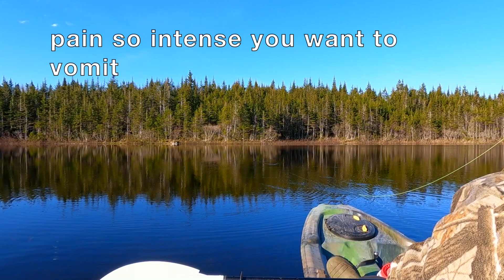Limit of Pan Size Trout and Gallbladder Attack in a Kayak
The Brother in-laws wanted a Limit of Pan Size Trout so I headed out alone to try and catch some for them and then while on the lake I had a Gallbladder Attack in a Kayak. I've been having them for a number of years now and this one was mild so to speak. Pain level is always the same but the duration or time limit in which you experience the sharp stabbing pain differs. However I'm always tender for several days afterwards. The trick to anyone experiencing these attacks is to learn to breath through them. Hope you enjoy the beautiful morning on the water with the Lady of the Morning (mist). I know I sure did...